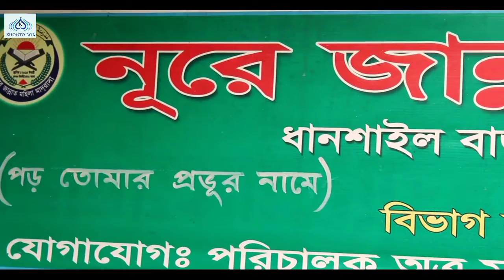চলুন ছেলে মেয়েদের কে দ্বীন শিখাই।।কওমি মাদ্রাসা।। দ্বীন ইসলাম কুরআন শিক্ষা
বিশ্বে এই প্রথম । মৃত্যুর পর । ১১০ বছর বৃদ্ধের কবরের আজাব ।  New Islamic ShortFilm 2021 I Holy Film
,islamic shortfilm2021
বিশ্বেএইপ্রথম।মৃত্যুর পর।১১০বছরবৃদ্ধেরকবরেরআজাব।NewIslamicShortFilm2021HolyFilm
kobor​ n

This Video Use Tag List:
koborer ajab, মৃত্যুর_পর​, comedy raja, mrittur_por​,koborer azab,
 কবরের আযাব, holy film, অহংকার মানুষকে ধ্বংসের দিকে ঠেলে দেয়, কবরের আজাব,
jahannamer agun, koborer jibon, koborer tinti prosno, kobore ki hoy, manuser ajab, jibon bodlano islamic video film, islamic short film video, youtuber hit video 2021, top islamic short film, jahannam dekte kemon, jannat dekte kemon, jahannamer kotin azab, kobore cici camera, koborer futez, namaj na porar sasti, namaj na porle ki hoy, munkir nokir ferestha.
চলুন ছেলে মেয়েদের কে মাদ্রাসায় ভর্তি করি
চলুন ছেলে মেয়েদের কে সুশিক্ষায় শিক্ষিত করি